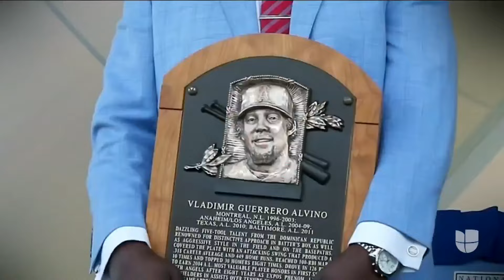Esta hispana es la abuela más querida de las Grandes Ligas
Por años la abuela de Vladimir Guerrero Jr. ha alimentado a los peloteros latinos de las Grandes Ligas. Ella comenzó la tradición cuando su hijo Vladimir Guerrero era pelotero y continúa ahora que su nieto juega para los Blue Jays de Toronto.